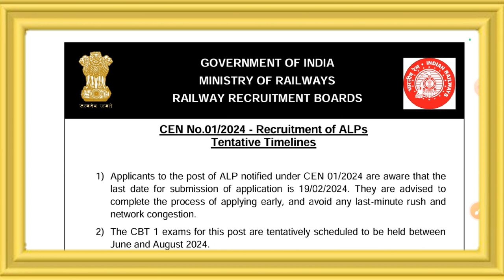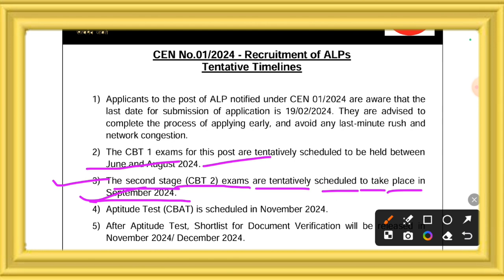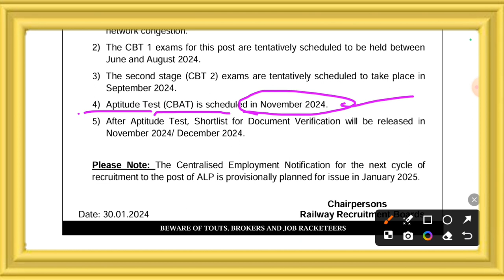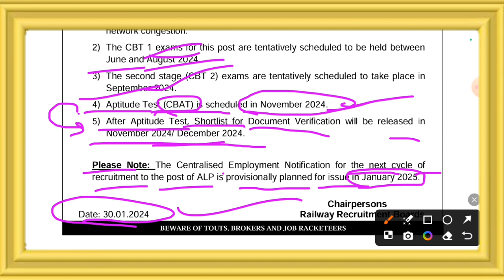RRB ALP 2024 Full Calendar जारी, Joining Date Out 🔥 इंतजार खत्म Big Update